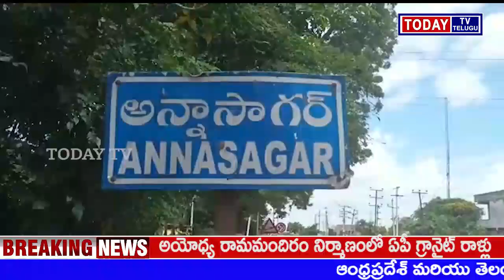TODAYTV TELUGU సంగారెడ్డి జిల్లా ఆందోల్ మండలం అన్న సాగర్ చెరువు కట్టపై